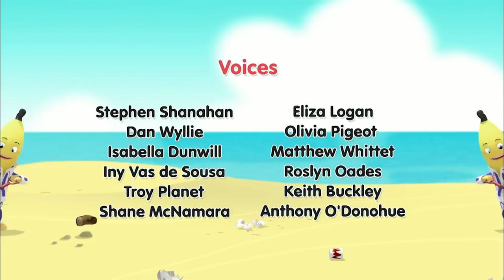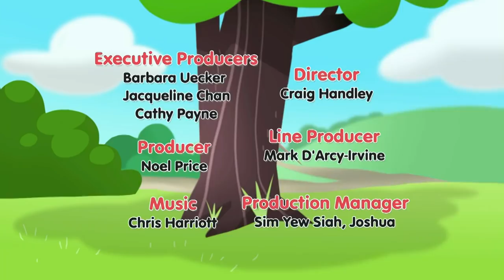Ball Pit Bananas | Cartoons for Kids | Bananas In Pyjamas